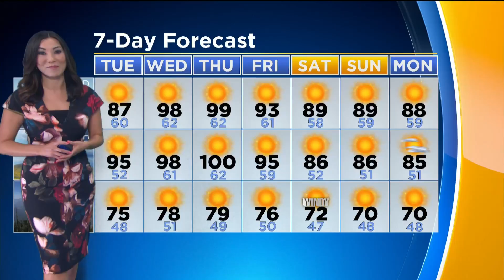CBSLA Afternoon Weather Brief (September 25)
Amber Lee has your moderately warm forecast.